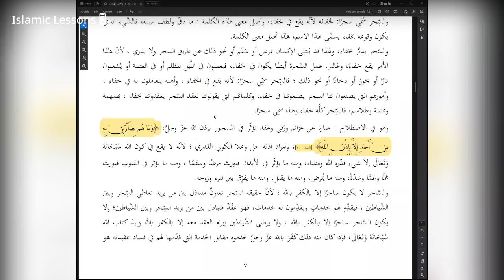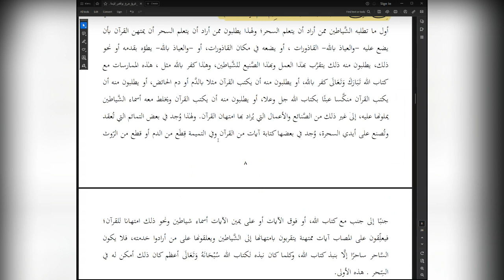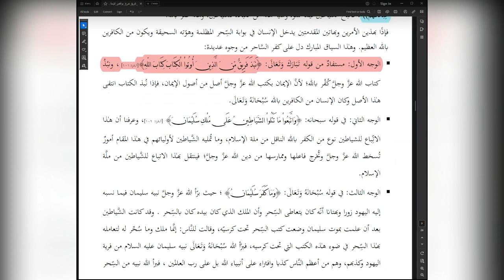The Nullifiers of Islam | Lesson 22 | Explanation of Shaykh Abdur Razzaq Al Badr